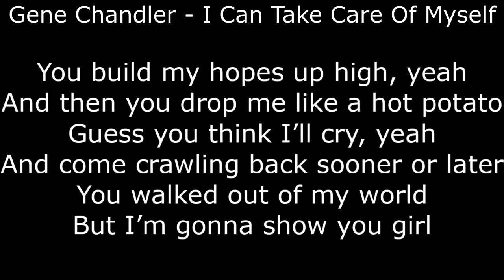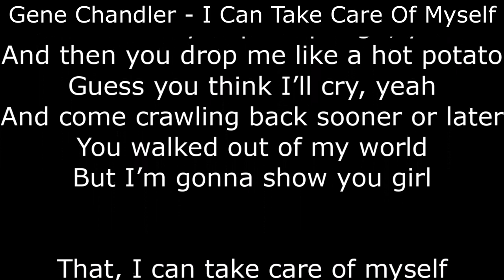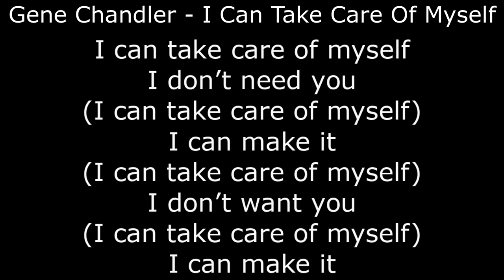Northern Soul - Gene Chandler - I Can Take Care Of Myself - With Lyrics